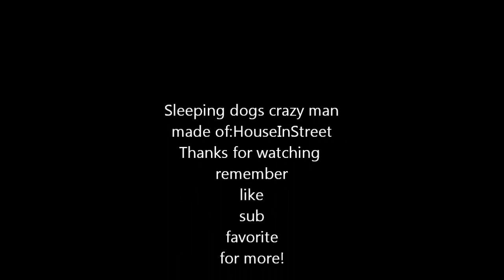Sleeping dogs CRAZY MAN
18+ remember like sub. fav.